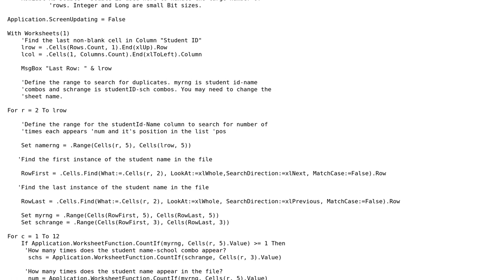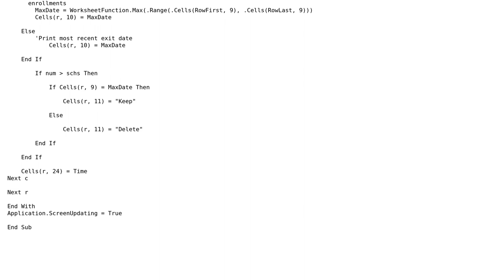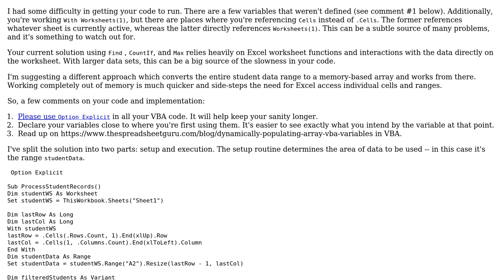VBA script too slow - Checks for duplicate school enrollments and keeps more recent enrollment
With thanks & praise to God, and with thanks to the many people who have made this project possible! You are responsible for your own actions.